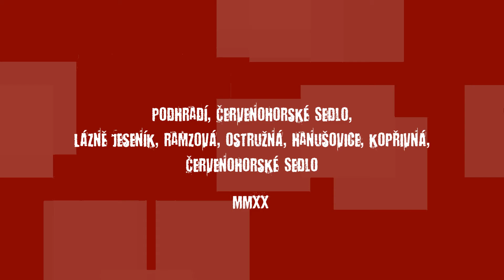ČH Sedlo 20/1 Ostrava Airport Dny NATO, Vítkov, Podhradí, Červenohorské Sedlo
1) Ostrava Airport, Dny NATO - Vrchy - Vítkov - Podhradí - Radkov - Melč - Hradec nad Moravicí - Opava - Bruntál - Rýmařov - Velké Losiny - Kouty nad Desnou - Červenohorské Sedlo.

Podhradí, Červenohorské Sedlo, Lázně Jeseník, Ramzová, Ostružná, Hanušovice, Kopřivná, Červenohorské Sedlo MMXX PROJECT.
TRASA: Ostrava Airport Dny NATO - Vrchy - Vítkov - Podhradí - Radkov - Melč - Hradec n./M. - Opava - Horní Benešov - Bruntál - Rýmařov - Velké Losiny - Červenohorské Sedlo - Filipovice - Bělá pod Pradědem - Adolfovice - Bukovice - Jeseník - Lázně Jeseník - Lipová-lázně, uzavírka - Jeseník - Lipová-lázně - Ramzová - Ostružná - Ramzová - Branná - Nové Losiny - Jindřichov - Hanušovice - Kopřivná - Lužná - Bratrušov - Šumperk - Rapotín - Velké Losiny (Benzina) - Loučná nad Desnou - Červenohorské Sedlo - Velké Losiny - Petrov nad Desnou - Sobotín - Rudoltice - Motorest Skřítek - Stará ves - Rýmařov - Bruntál - Opava - Hradec n./M. - Bílovec.

This will support the time allocated to their creation, thank you."